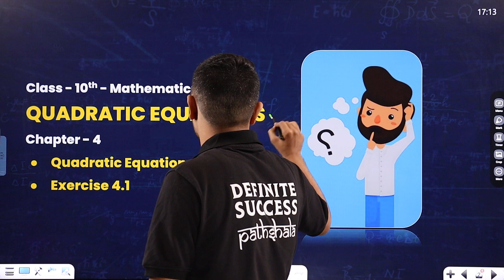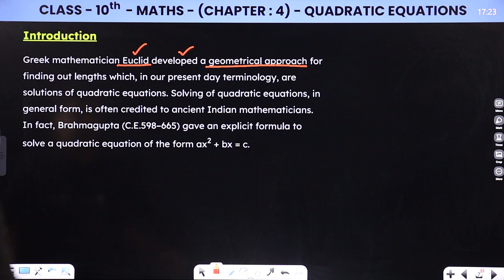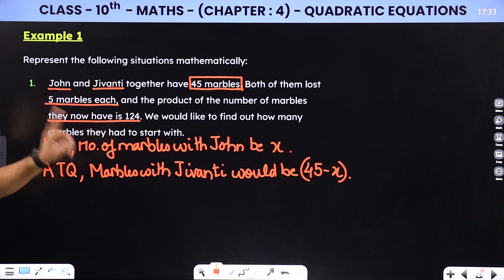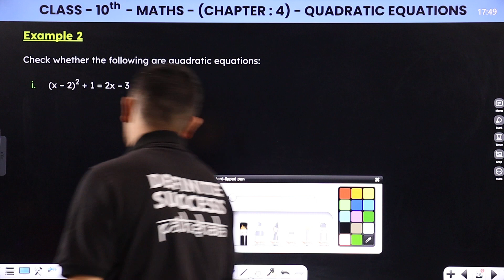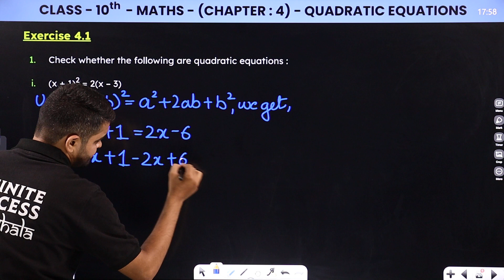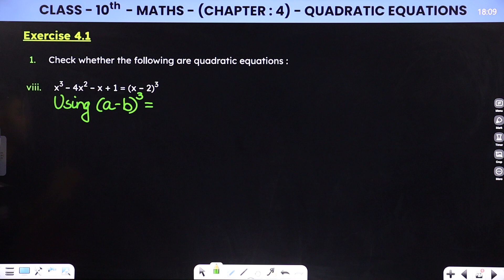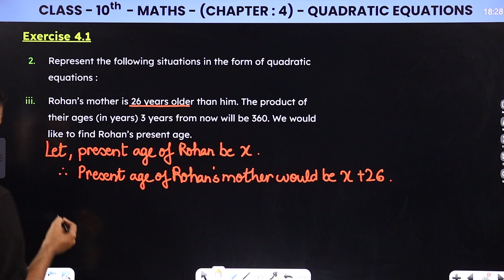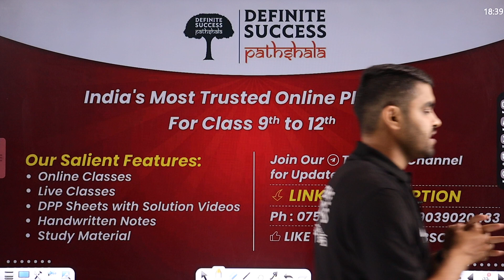Quadratic Equations - Quadratic Equations & Exercise 4.1 | Class 10 Maths Chapter 4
Welcome to our Class 10 Maths tutorial! In this video, we'll dive into the Quadratic Equations. Specifically, we'll tackle Exercise 4.1, covering all the essential concepts and problem-solving techniques you need to excel in this topic.

From understanding the basics of quadratic equations to tackling challenging problems, we've got you covered. Join us as we break down each question step by step, providing clear explanations and helpful tips along the way. Whether you're preparing for exams or simply aiming to strengthen your math skills, this video is your ultimate resource for conquering quadratic equations.

Let's dive in and unlock the mysteries of linear equations together! 📐✨

📚 Class: 10
📚 Subject: Maths
🎓 Chapter 4: Quadratic Equations
👉 Topics Covered In This Video (By Rahul Sir): Quadratic Equations & Exercise 4.1

00:00  Quadratic Equations - Quadratic Equations & Exercise 4.1 | Class 10 Maths Chapter 4
01:28  Introduction
14:16  Quadratic Equation
18:19  Example 1
31:37  Example 2
38:38  Remark
39:27 Exercise 4.1
1:12:51 End slide

quadratic equations class 10 maths
class 10 maths chapter 4 quadratic equations & exercise 4.1
class 10 maths quadratic equations & exercise 4.1 chapter 4
class 10 maths quadratic equations & exercise 4.1